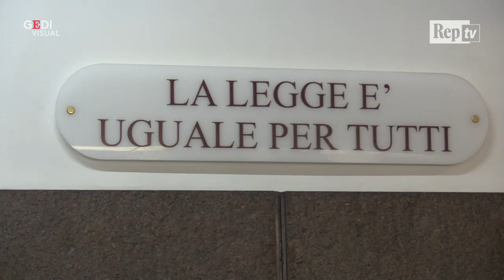Processo Cucchi, legale famiglia: "Depistaggi? Adesso Nistri fornisca spiegazioni"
Fabio Anselmo, legale della famiglia Cucchi nel processo per la morte del geometra romano Stefano, si rivolge direttamente al comandante dei Carabinieri Giovanni Nistri per fare chiarezza sui depistaggi che secondo il pm Giovanni Musarò sarebbero stati promossi da alti livelli gerarchici dell'Arma. "Io vorrei che il generale Nistri dicesse qualcosa. Sono molto arrabbiato perché mentre noi facevamo processi sono successe che non dovevano succedere. Ci deve delle spiegazioni", ha detto Anselmo. "Mi sto rendendo conto che ci sono molte più responsabilità di quelle che potevo immaginare. E tutto questo fa anche paura", ha aggiunto Ilaria Cucchi, sorella di Stefano. .  .Video di Francesco Giovannetti